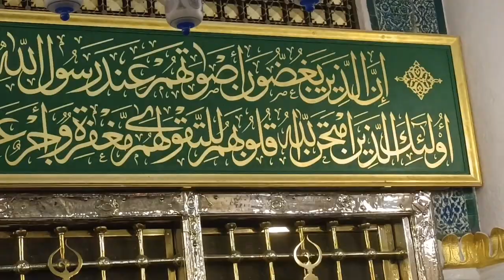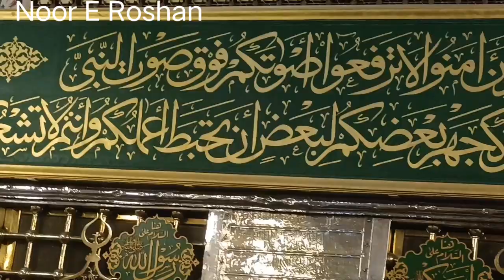Roza e Aqdas Huzoor Aqdus Syedna Mohammad Rasoolullah s.a.w.s (Madina munawwara)